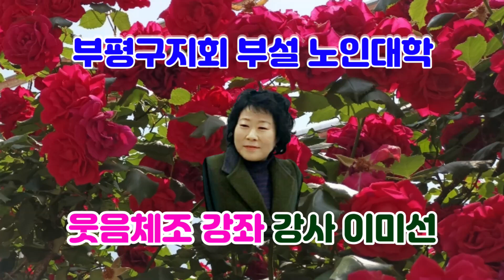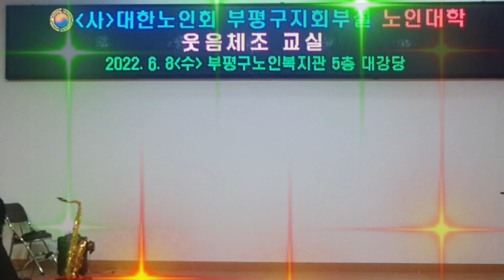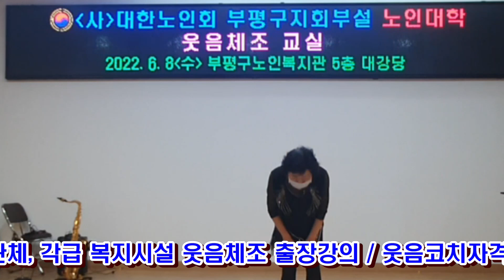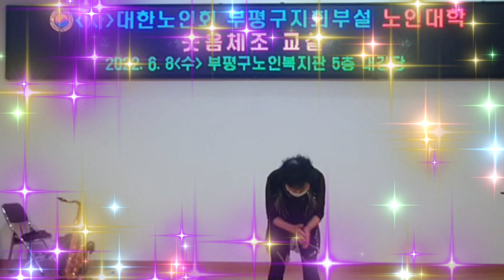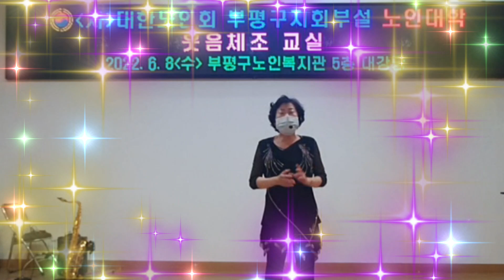하하하 웃음체조(22-11강)/강사 이미선/부평노인대학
대한노인회 부평구지회(지회장 노인대학) 부설
노인대학(학장 이팽윤)에서는 헌법에 명문화된
평생교육의 일환으로 노인대학을 개설 운영중~

수도권에서는 가장 우수한 강사진으로 편성하여
수강생들과 부평구 8만 실버들에게 지식전달은 물론
건강을 도모하고 있다고 평가됨

웃음체조 강좌 / 강사 이미선
율동음악 / 번지없는 주막, 보릿고개